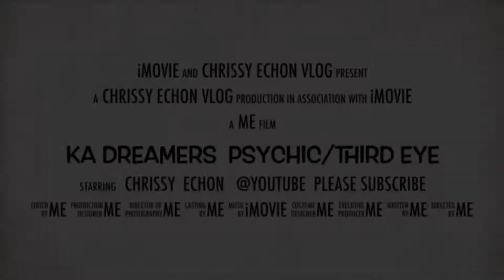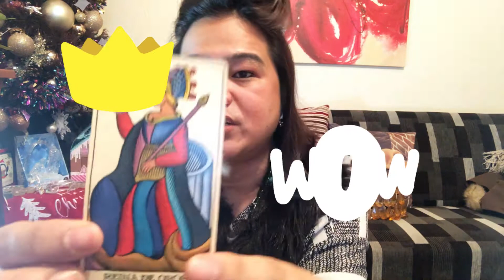YOUTUBER PREDICTED THE NEXT MISS UNIVERSE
, TAROTCARD ,MANGHUHULA , HULA, CHRISSYECHONVLOGS, in todays vlog I would like to introduce myself as your dancing psychic. I am also a friendly tarot reader , that predicted that Miss Pia Wurtzbach will be the third Miss Universe from the Philippines . She was only 11 when I saw her at Ever Gotesco Ortigas . My prediction came true .